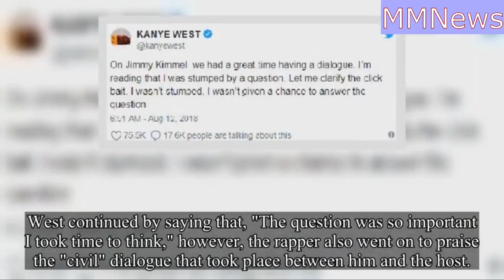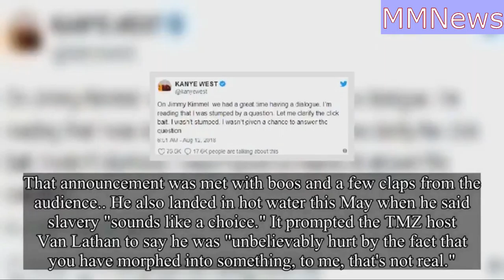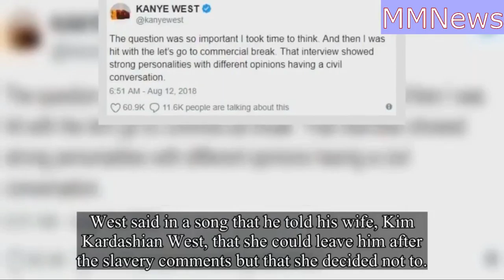Kanye West cut off before question about Trump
Kanye west was cut off before he could answer question about Donald Trump.